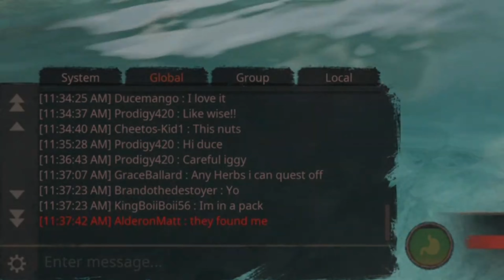FUNNY BLOOPERS (Part 2) - Path of Titans